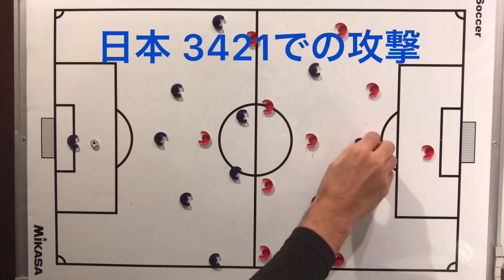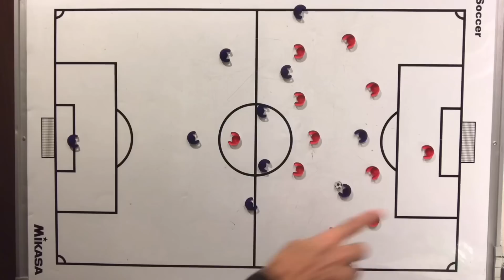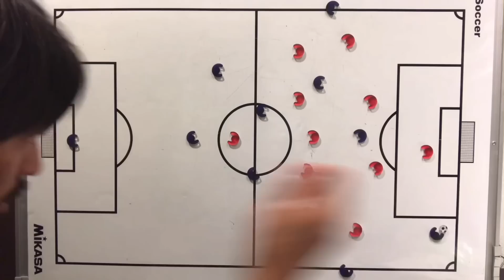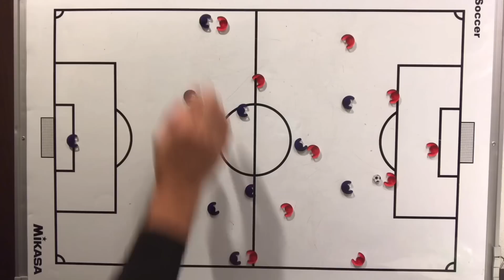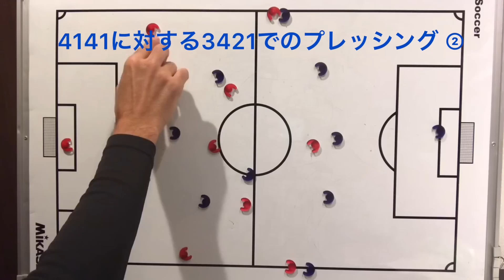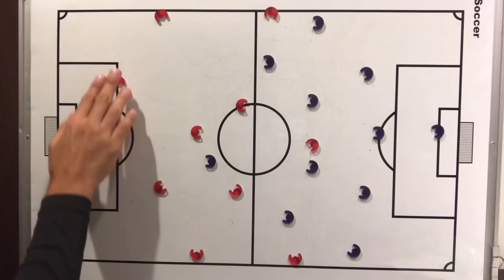6/9 日本vsエルサルバドル レビュー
この動画は6/9 ひとめぼれスタジアム宮城で行われた日本vsエルサルバドルのレビュー、振り返り動画になります。
2試合続けて同じフォーメーション、GKとDFについては同じメンバーで臨んだエルサルバドル代表との試合で見られた攻守両面での課題について話をしています。